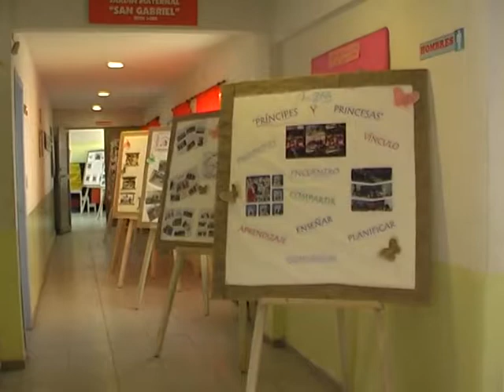JARDINES MATERNALES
La Directora de Educación Municipal también estuvo presente en el encuentro de SEOS, organizado por la Dirección General de Escuelas Zona Sur.